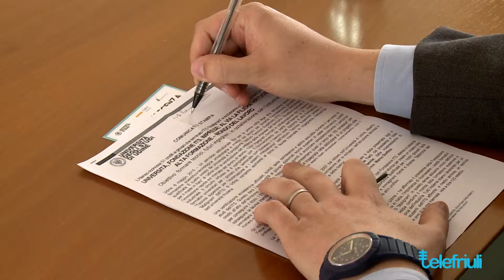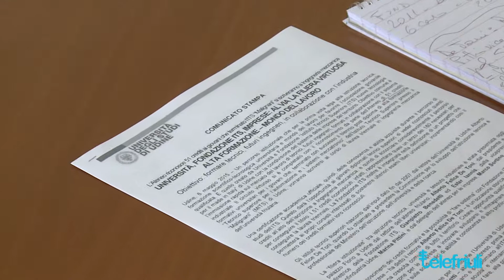Alta formazione, Università e Fondazione ITS di Udine fanno sistema con le imprese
Al via la nuova fil